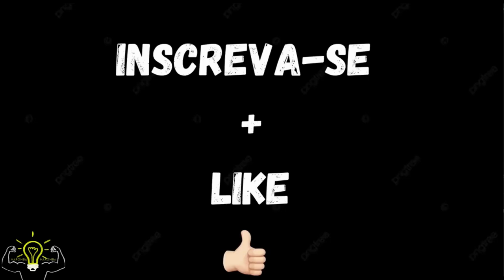FELIPE FRANCO SACA O SHAPE E DEIXA FABIO GIGA IMPRECIONADO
Felipe Franco mostra como seu shape vem evoluindo , nessa avaliação o fabio giga comenta sobre.